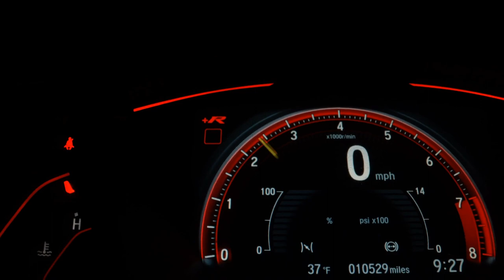NISSAN GRAND LIVINA - 2014 - Ribeirão Preto/SP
7 LUGARES, BANCO DE COURO, RODA DE LIGA

MULTCAR VEÍCULOS. COMPRA | VENDE | TROCA | FINANCIA

Dados do Veículo
Veículo: NISSAN / GRAND LIVINA 1.8 SL 16V
Ano: 2014/2014
Combustível: FLEX
Portas: 4 PORTAS
Câmbio: Automático
Cor: PRATA
KM: 172.506

✅ Air Bag
✅ Ar Condicionado
✅ Ar Quente
✅ CD Player
✅ Computador de Bordo
✅ Direção Hidráulica
✅ Encosto de Cabeça Traseiro
✅ Rádio
✅ Rádio e MP3
✅ Retrovisores Elétricos
✅ Rodas de Liga Leve
✅ Travas Elétricas
✅ Vidros Elétricos
✅ Limpador Traseiro
✅ Farol de Neblina
✅ Entrada USB
✅ Air Bag Passageiro
✅ Porta Copos
✅ Trava Elétrica Central
✅ Ar Digital
✅ 7 Lugares
✅ Retrovisor Retrátil
✅ Som Original